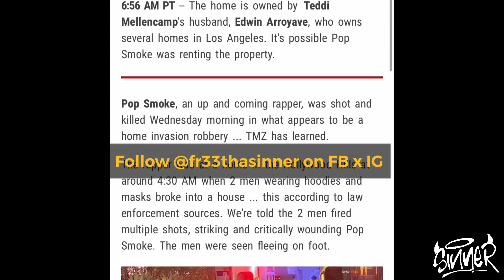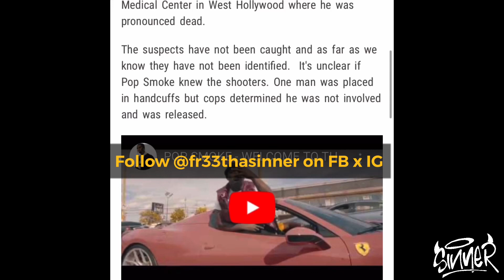R.I.P. POP SMOKE MURDERED IN HOME INVASION SHOT & KILLED ???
Fr33thasinner.net

Want A Discount To Get Your Music On Over 150 Stores Like Apple, Spotify or Tidal ?

Written & Performed by Fr33 Tha Sinner